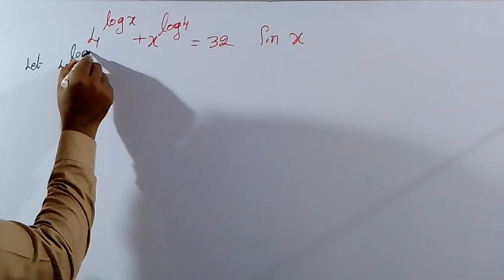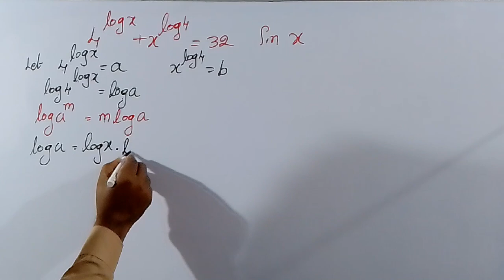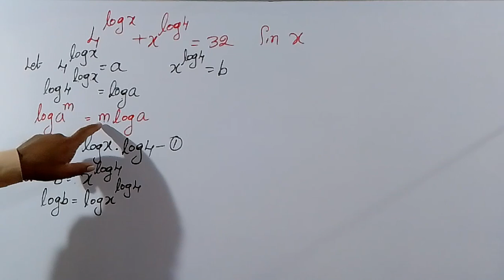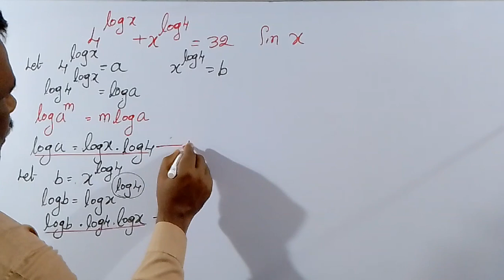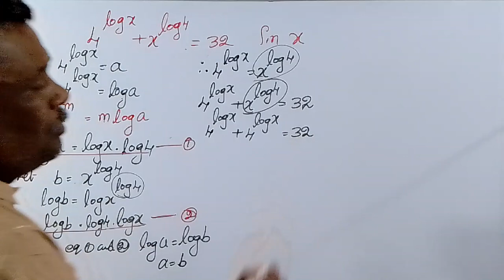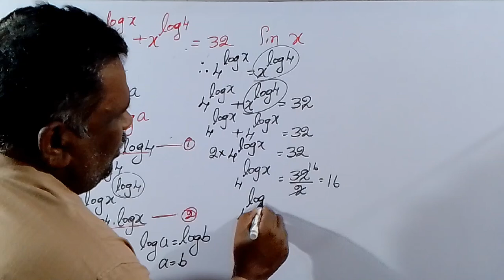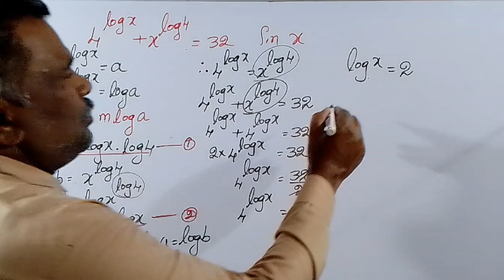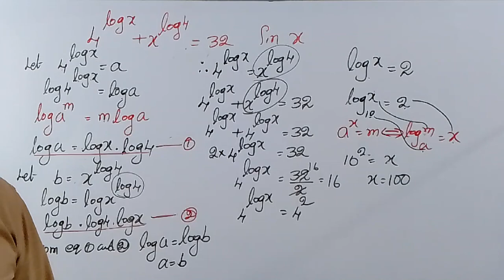4^log x+x^log 4=32 find x